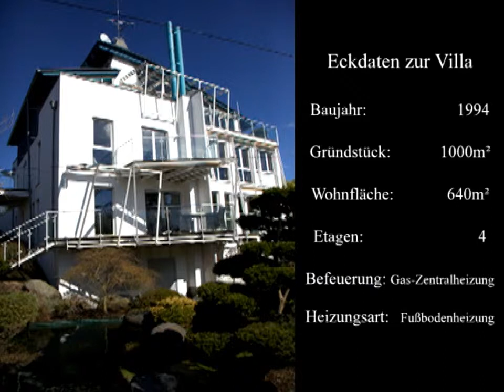Twosense: Immobilien Teaser Wiesbaden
Das "must have" für den Makler der Zukunft!
Vielen Ihrer potenziellen Kunden fehlt es meistens an Zeit um sich von Ihnen durch die Immobilie führen zu lassen. So geht Ihnen so mancher lukrative Vertrag verloren.
Deshalb stellen wir Ihnen einen Weg vor diesem vor zu beugen.

Führen sie Ihre Kunden digital durch die Wunschimmobilie und überzeugen Sie sie mit eindrucksvollen Bildern und Detail getreuen Animationen. Holen Sie sich noch Heute alle Informationen zu Ihrer Immobilien DVD.

Wir freuen uns auf Ihren Anruf.